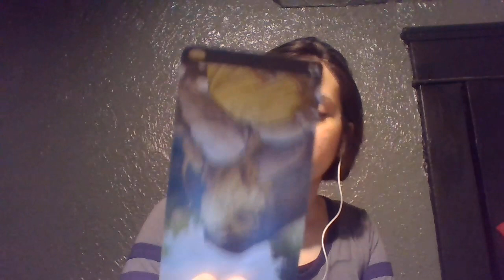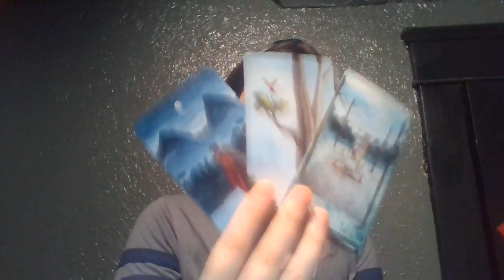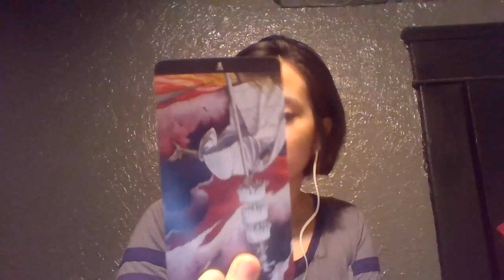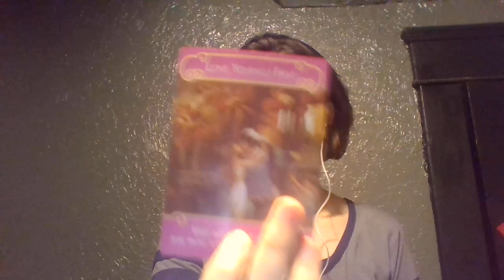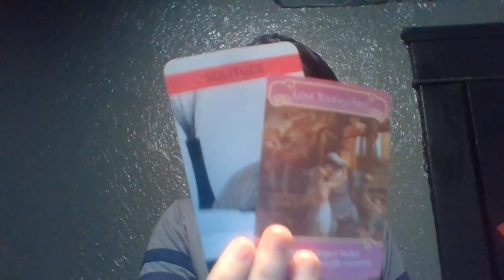Aquarius WATCHING YOU FROM A DISTANCE! Love reading January 2021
aquarius love reading january 2021